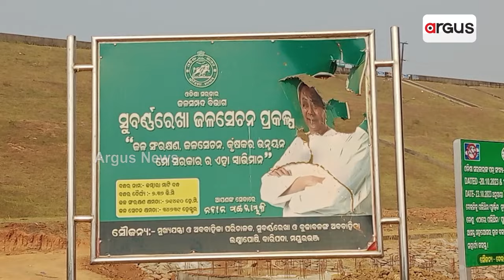ମୟୂରଭଞ୍ଜବାସୀଙ୍କୁ ବିଜେଡି ସରକାରର ଧୋକା || Subarnarekha Irrigation Project || Mayurbhanj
ମୟୂରଭଞ୍ଜବାସୀଙ୍କୁ ବିଜେଡି ସରକାରର ଧୋକା । ଦଶକ ଦଶକ ଧରି ସରୁନି ସୁବର୍ଣ୍ଣରେଖା ବୃହତ୍ ଜଳସେଚନ ପ୍ରକଳ୍ପ । ନବୀନ ସରକାରର 25 ବର୍ଷ ଭିତରେ ଚାରିଥର ହେଲାଣି ଲୋକାର୍ପଣ । ବାରିପଦା ଜନସଭାରେ ପ୍ରଧାନମନ୍ତ୍ରୀଙ୍କ ଉଦବେଗ। ମୋଦିଙ୍କ ଗ୍ୟାରେଣ୍ଟି, ଓଡ଼ିଶାରେ ବିଜେପି ସରକାର ହେଲେ ଚାଷୀଙ୍କ ଆଶା, ଆକାଂକ୍ଷାକୁ ଦିଆଯିବ ସମ୍ମାନ ।